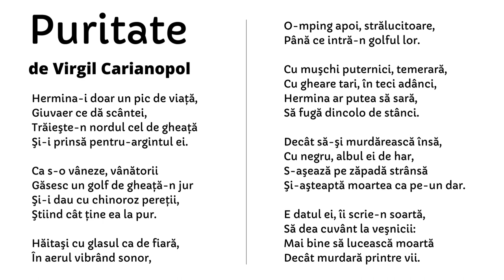Virgil Carianopol - Puritate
PURITATE
de Virgil Carianopol

Hermina-i doar un pic de viaţă,
Giuvaer ce dă scântei,
Trăieşte-n nordul cel de gheaţă
Şi-i prinsă pentru-argintul ei.

Ca s-o vâneze, vânătorii
Găsesc un golf de gheaţă-n jur
Şi-i dau cu chinoroz pereţii,
Ştiind cât ţine ea la pur.

Hăitaşi cu glasul ca de fiară,
În aerul vibrând sonor,
O-mping apoi, strălucitoare,
Până ce intră-n golful lor.

Cu muşchi puternici, temerară,
Cu gheare tari, în teci adânci,
Hermina ar putea să sară,
Să fugă dincolo de stânci.

Decât să-şi murdărească însă,
Cu negru, albul ei de har,
S-aşează pe zăpadă strânsă
Şi-aşteaptă moartea ca pe-un dar.

E datul ei, îi scrie-n soartă,
Să dea cuvânt la veşnicii:
Mai bine să lucească moartă
Decât murdară printre vii.